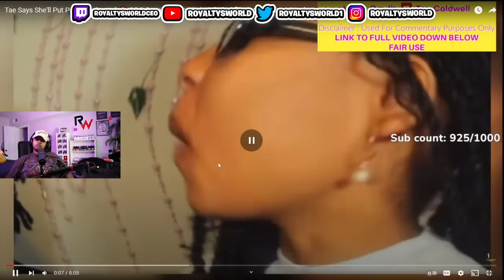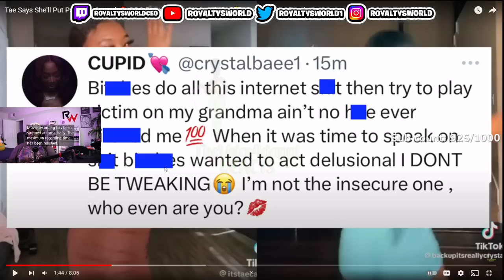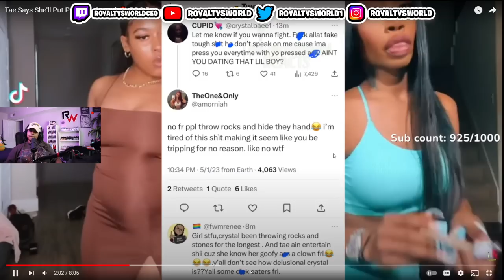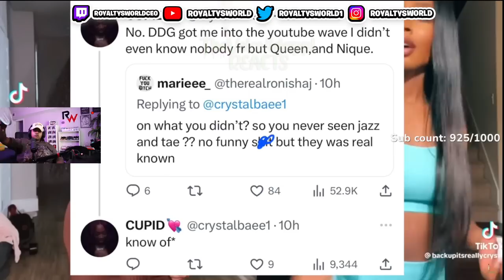Tae said she will give them 🐾 to ANYBODY 😱 Crystal responds on Twitter saying "YALL FANS" 🤣